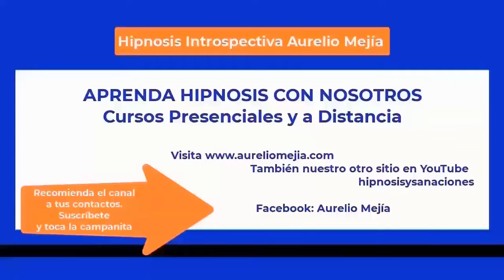5943 Vacía, insuficiente, autosaboteo, int suicid, miedo abandono, mamá y padrast. Aurelio Mejía hip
Hipnosis introspectiva por Aurelio Mejía a distancia, en línea por internet. Me siento vacía, insuficiente, autosaboteo, int.suicid, miedo abandono, culpas, mamá y padrast.duros. Bogotá, 12 marzo 2024.

CURSOS DE HIPNOSIS EN 2024:
Ciudad de México: mayo 16 al 18.
Las Vegas: mayo 23 al 25.
Madrid: junio 14 al 16.
Munich, Alemania: junio 27 al 29.
Lima, Perú: Septiembre.
Medellin, Colombia: noviembre.